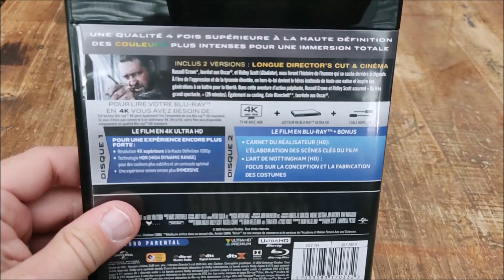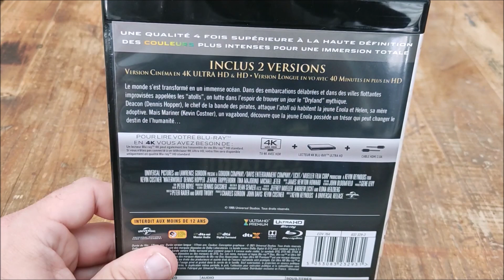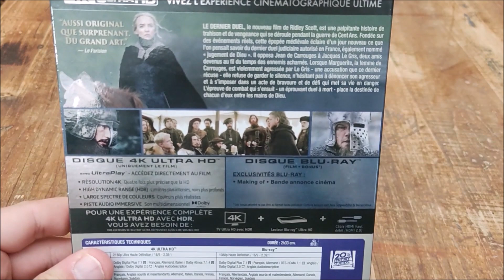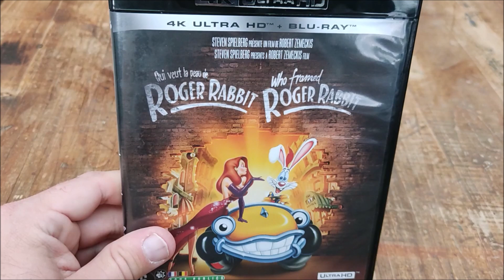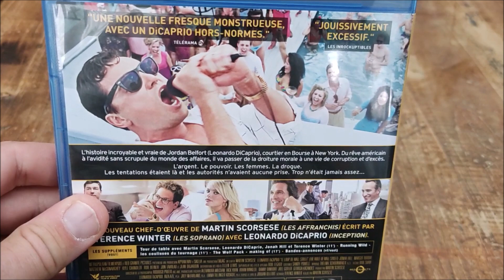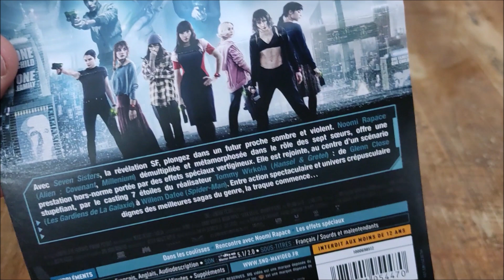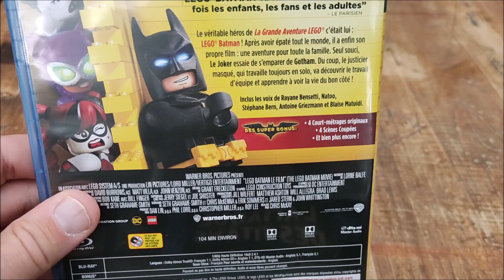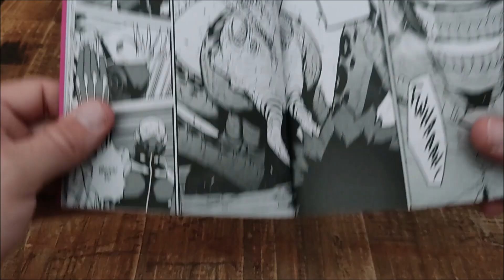Derniers achats n°126 - ASMR Français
Au programme de cette vidéo des blu-rays, du 4k ultra HD et des mangas